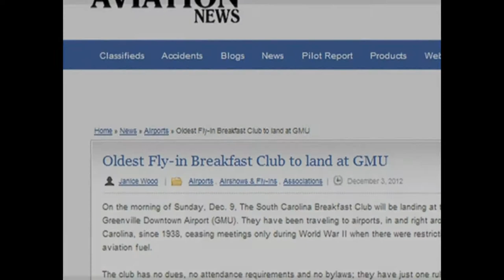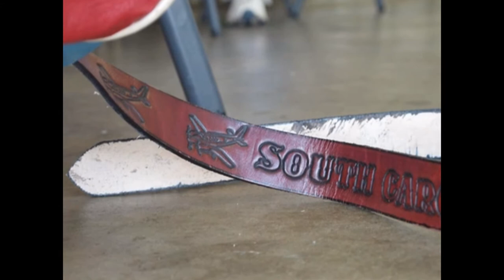South Carolina Breakfast Club - Greenville Downtown II - December 9, 2012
The South Carolina Breakfast Club was in action for a second time at Greenville Downtown airport for the second time - on December 9, 2012.